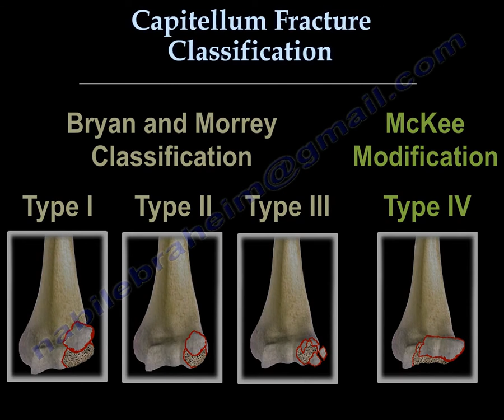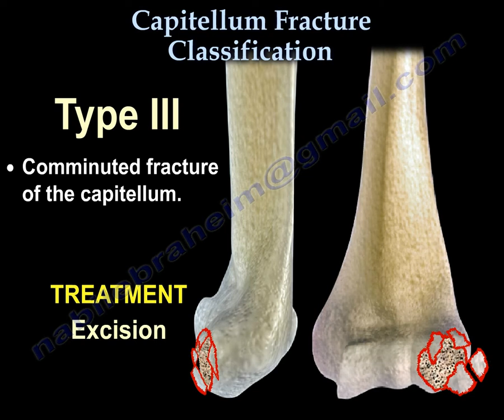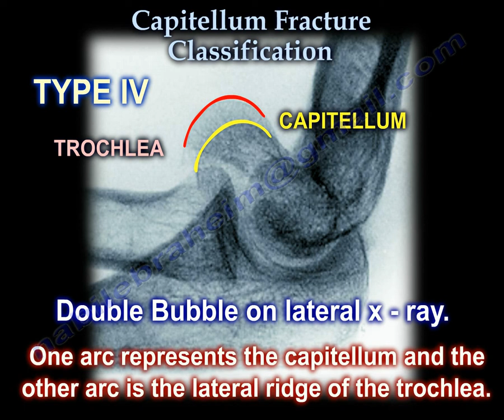Capitellum Fracture Classification - Everything You Need To Know - Dr. Nabil Ebraheim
Dr. Ebraheim’s educational animated video describes the classifications of the Capitellum Fractures.
The Capitellum is located at the distal humerus.
Fractures to the capitellum are rare.
Capitellum fractures usually occur in the coronal plane.
May be difficult to diagnose.
Elbow effusion or displacement of the fat pad after a trauma could suggest a nondisplaced fracture of the radial head or the capitellum.
Bryan and Morrey Classification:
- Type I: Hann – Steinthal fragment.
• Constitutes a large fragment of bone and articular cartilage, sometimes with trochlear involvement.
• Treatment: open reduction.
• Fixation Herbert screws.
- Type II: Kocher – Lorenz fragment.
• Characterized by a small shell of bone and articular cartilage.
• Treatment: excision
- Type III: Comminuted fracture of the capitellum.
• Treatment: exision.
- Type IV: Mckee Modification.
• Fracture extends medially to include the capitellum and trochlea.
• See double bubble on lateral x-rays.
• Treatment: open reduction and fixation with Herbert screws.